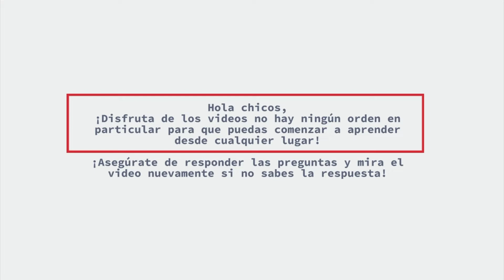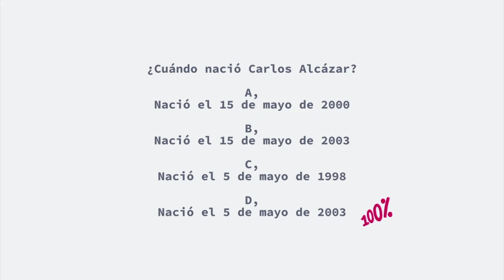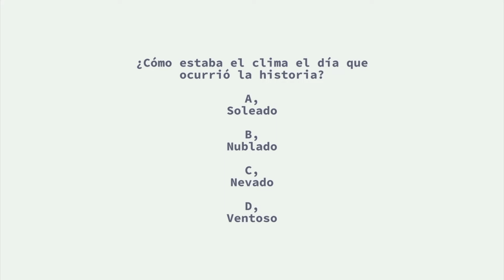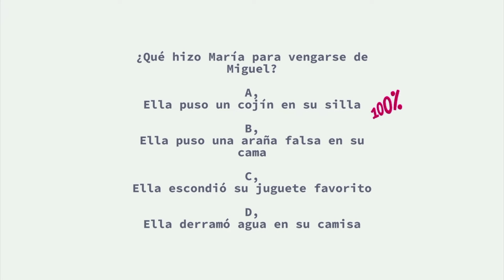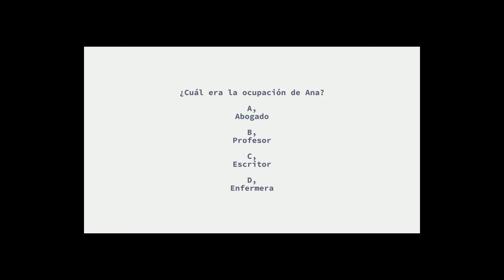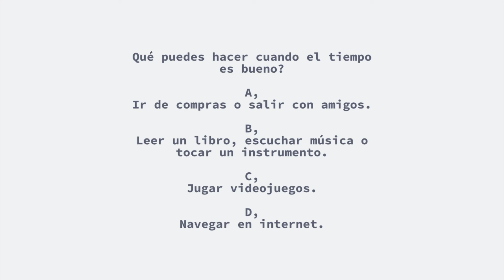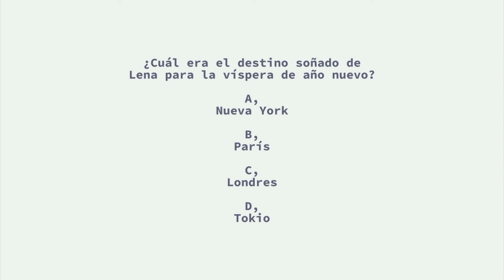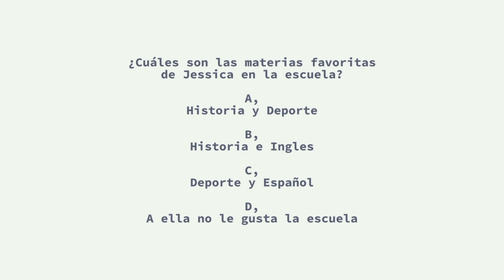¡25 cuentos españoles! | Daily Spanish | Listening | Reading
¡25 Cuentos Españoles!
Listening/ reading

English translation:
Hi guys,
Enjoy the videos there is no particular order so you can start learning from anywhere!
Ensure you answer the questions and watch the video again if you don't know the answer!

¡25 Cuentos Españoles!
Hola chicos,
¡Disfruta de los videos no hay ningún orden en particular para que puedas comenzar a aprender desde cualquier lugar!
¡Asegúrate de responder las preguntas y mira el video nuevamente si no sabes la respuesta!